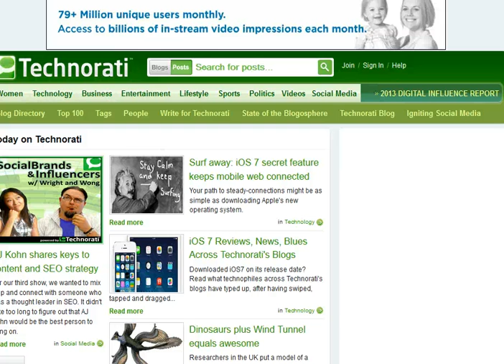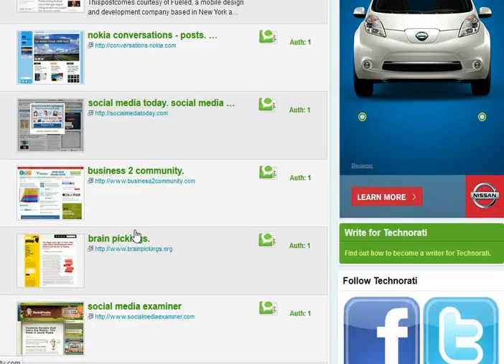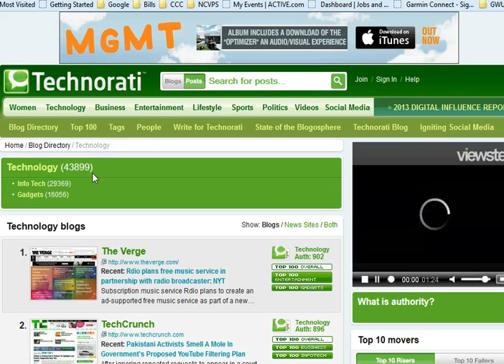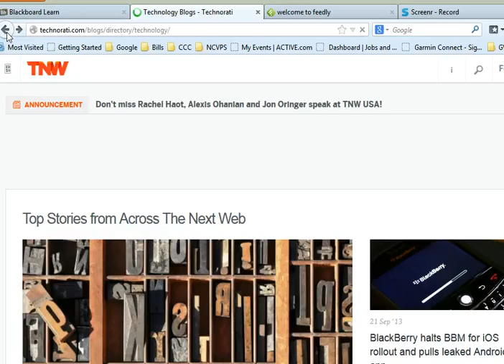Using Technorati to Find Blogs